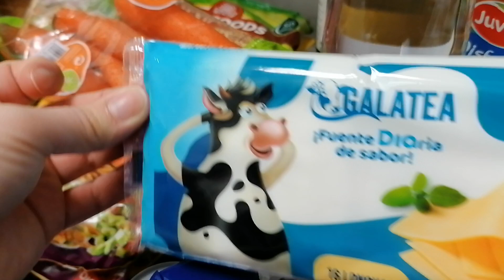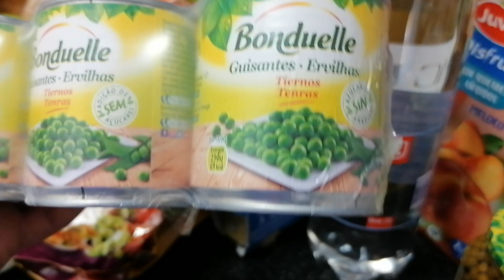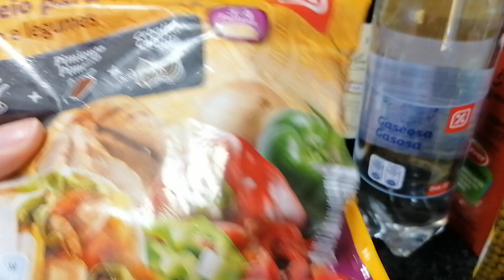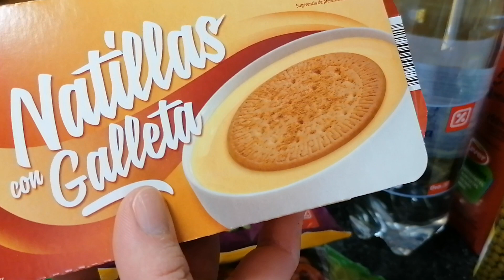CUMPARATURI LA PLAZA DEL DIA / HAUL 4 / CUMPARATURI SAPTAMANALE / MANCARE DE LA SUPERMARKET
mai nou ma gasiti si pe